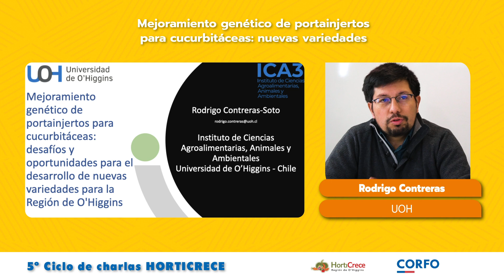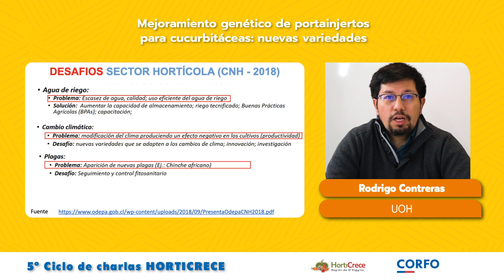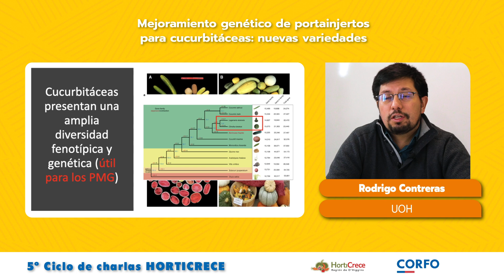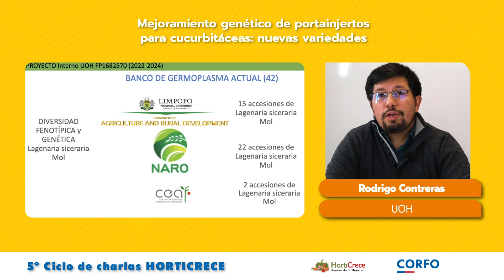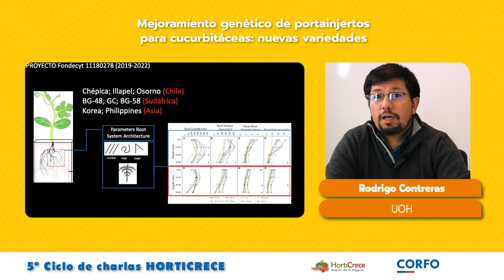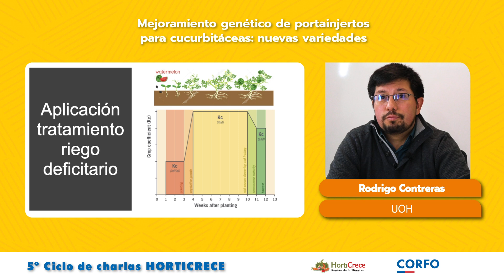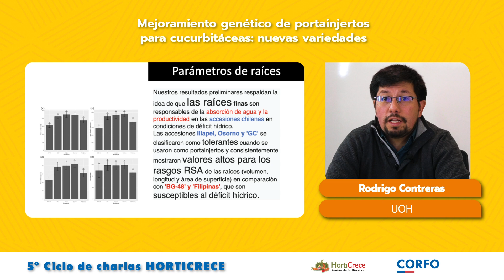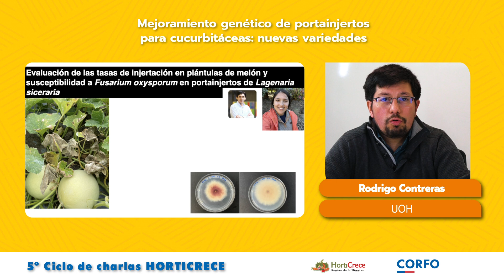📌 Rodrigo Contreras, investigador UOH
➡️ Tema: Mejoramiento genético de portainjertos para cucurbitáceas: desafíos y oportunidades